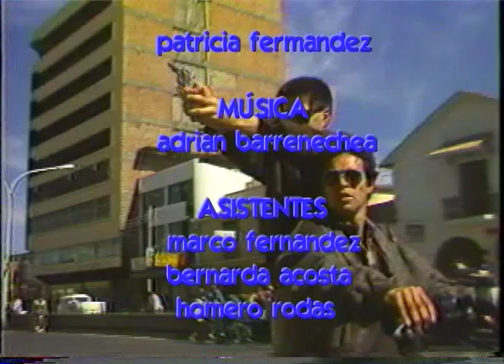COCA serie de 1989 CAP01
Serie Bolivia de los años 1989. sobre el narcortrafico en esa epoca.
hecha por PRODECINE.
ha sido remusicalizado por Copyright.

ACTUAN
Pablo Yaksic
Patricia Caceres
Edgar Vargas
Lineth Herbas
Marcelo Guzman
Ivan Yuli
Willy Zurita
ACTORES INVITADOS
Antonio Caro
Gustavo Rivera
Antolin Garcia
Marco Fernandez
Patricia Malpartida
Jenny Rios
Augusto Hinojosa
Irma de Quintanilla
Magali Arce
Ximena Taborga
Roberto Rico
MAQUILLAJE
Patricia Fernandez
SONIDO
Alejandro Janco
ILUMINACION Y FX
Miguel Siles
CONTINUIDAD
Pedro Alarcon
Camara
Milton Guzman
PRODUCCION
Joker Molina
Patricia Malpartida
Pedro Alarcon
ASISTENTES
Marco Fernandez
Bernarda Acosta
Homero Rodas
SECRETARIADO
Scarlen Rodriguez
MUSICA
Adrian Barrenechea
MONTAJE
Milton Guzman
ASISTENTE DE EDICION
Armando Espinoza
GUION
Tonchy Antezana
ASISTENTE DE GUION
Pablo Yaksic
DIRECCION
Milton Guzman
Tonchy Antezana